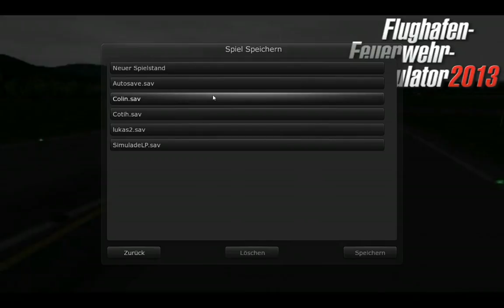FFS 2013 [Deutsch] [HD] #008 - RECHTS fahren! | Let's Play Flughafen Feuerwehr Simulator 2013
Warum fahren die Typen an einem deutschen Flughafen bitte links? Hier fährt man RECHTS! Nur so eine kleine Anmerkung...